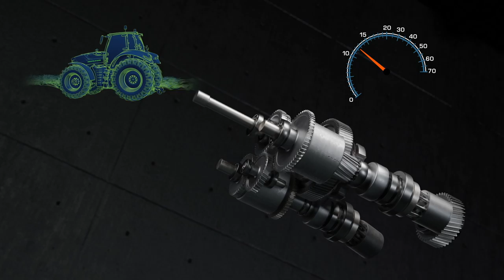7 TTV - Trasmissione - Animazione 3D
La nuova trasmissione montata sulla Serie 7 TTV ha stabilito nuovi parametri di riferimento in termini di efficienza e affidabilità.

Capitoli
0:00 Introduzione
0:33 Sistema idraulico
0:55 Frizione
01:05 Idrostatica
01:40 PowerZero
02:44